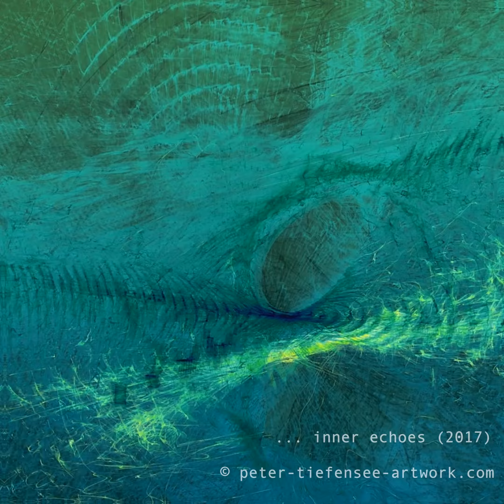art & sound: in the twilight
digital art and soundwork